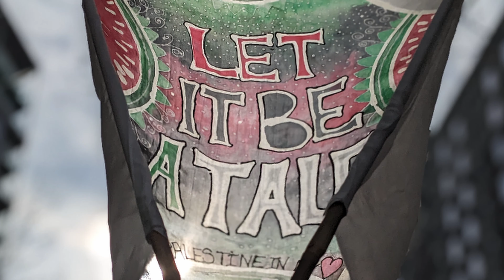SUNRISE | @paolotossio ft Samia | The sun will always rise out of the darkness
***The sun will always rise out of the darkness*** Fundraising (you can donate directly via their website) Net proceeds donated to @HealPalestinecharity, supporting children and adults to thrive.
“SUNRISE” is a testament to the power of the human spirit to go through, overcome, and heal from our wounds. It’s rooted in Paolo’s near-death experience which inspired him to make profound changes in his life and express deep gratitude for every sunrise since he was pronounced clinically dead, en route to hospital, as a young man. In the ambulance, he became acutely aware that he was walking towards a small light at the end of a long tunnel when the unmistakable voice of his much-loved, deceased grandmother reached him:

“Torna in dietro, questa non è la strada per te. La luce che vedi non è quella che vuoi seguire.”
"Go back - this is not the road for you. The light you see is not the one you want to follow."

He was aware of her presence. She was dressed in a white shirt under a black dungaree-style dress, her face obscured. Known for her gentle sweetness and kind heart, he is eternally grateful to his Nonna for being the voice that saved his life. With a beating heart, he opened his eyes, pulled his distraught father towards him, and made a solemn promise which he has honoured to this day. SUNRISE is a tribute to the power of love, light, and the resilience of the human spirit. It urges us to dig deep and find the courage to make the change and grow from our trauma.

“Our wounds are where the Light gets in” - Rumi

"SUNRISE" is a unique blend of sweet melodies with an ambient dubstep groove, composed and mastered by Italian-born Paolo with his British-born Palestinian, German, Italian wife, Samia, who contributes the lyrics, vocals, and artwork. Together they take us on a journey they embarked on 28 years ago, since their first kiss on the dance floor at the Ministry of Sound. Through all of life’s extremes, especially as we witness the war on Palestine, they have chosen to dedicate SUNRISE to show their deep respect, love and hope for the hearts and souls of the Palestinians, and in memory of Samia’s father who spoke with wisdom and kindness when raising his children. He died peacefully in 2019, his simple summary and poignant words ring true today, as always:

“Resolve the problem in Palestine and watch many of the world’s problems disappear.”

The interpretation of Paolo’s story is delivered with a gentle compelling vocal. The accompanying music video features their live performance of SUNRISE from WOMAD Festival 2023 layered with footage from the peaceful protests on the streets of London, and Samia’s unique silk-painted banners LetItBeATale and PalestineInOurHearts. The duo began work on SUNRISE on Mother’s Day in 2023 with the memory of Samia’s mum also in their hearts. Her mum was a sound healer who had a dream with a message urging Samia to ‘sing your song’

“We have One Life…Live It…Choose Love” - Paolo & Samia Tossio

SUNRISE - LYRICS
When everything's wrong you hold on to life
Just open your eyes and watch the sun rise
When everything's wrong you hold on tight
It's hard to believe it'll be alright
(Just hold on to life, just hold on - repeat)
Just hold on to life, just open your eyes and watch the sun rise
Keep holding on tight, it's hard to believe but it'll be alright
And I remember the dark times, going out of my mind, I saw the light
Came back to life, now I sit and watch the sunrise
(Just hold on to life, just hold on)
Just open your eyes and watch the sunrise.

Title: Sunrise
Artist: Paolo Tossio
Vocals: Samia Tossio
Label: Paolo Tossio Productions
Genre: Ambient Melodic Dubstep
Release Date: 22 March 2024

FILMING DATES/LOCATIONS
Footage at real events captured on Samia's phone, apart from **

10 March 2024 - Crystal Palace Park, Kites in Solidarity SE London group fundraiser for @amostrust Samia's silk banners joined by Dina's silk painted kite.

09 March 2024 - Vauxhall, American Embassy, @PalestineSolidarityCampaign HW4P peaceful protest on IWD24. The speaker's voice captured at 14:41, Louise Freeman (??)

03 March 2024 - Palestine in Our Hearts silk banner, designed by Samia, painted under her guidance by children at Leo Food, Sydenham who hosted a fundraising event for @MedicalAidPalestine

14 January 2024 - Blythe Hill Kites in Solidarity, spinning our silk painted kites, captured by a friend**

09 December 2023 - Embankment, @PalestineSolidarityCampaign peaceful protest

04 November 2023 - Trafalgar Sq, @PalestineSolidarityCampaign peaceful protest

29 July 2023 - Molly's Bar, @WOMADofficial first live performance of Sunrise **GoPro by eldest son

Gaza/Sunrise/Whirling Dervishes - AI generated

THANKS to our family & friends for their input